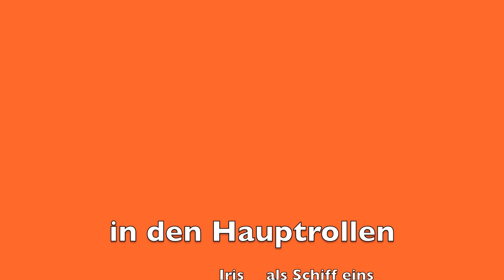Die Schleuse zu Lehnitz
ist sehr geschäftig